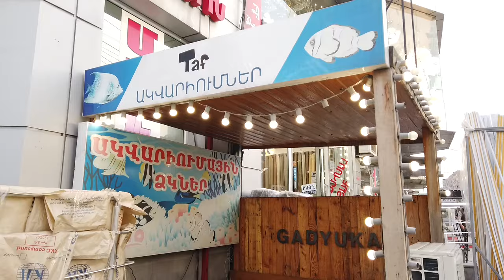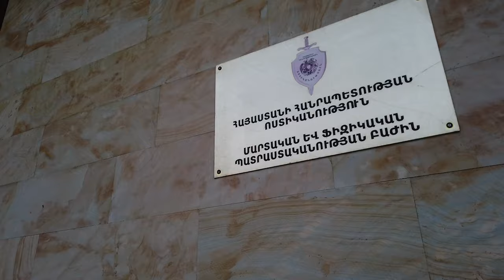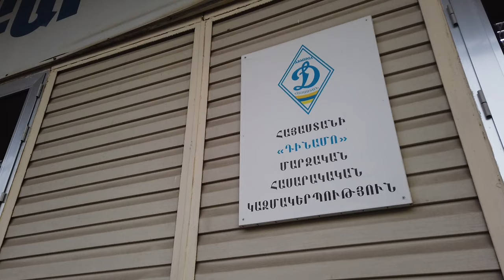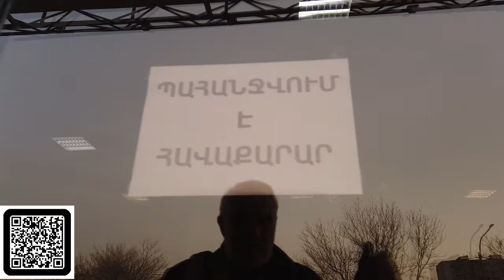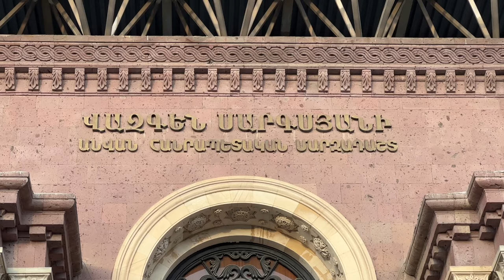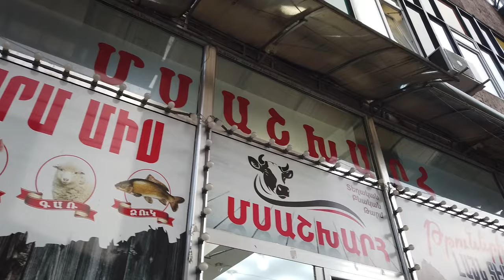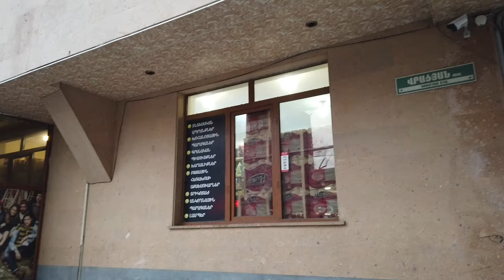29.03.24, Fr. Gnunii vernisaj, Dinamo marzadasht, stadion,...SAS.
Live streets view, Yerevan,
Gyurjyan, Safaryan, Jughayi, Nansen, Charents, Sayat Nova, Alek Manumyan, Vardanantsn, vernisazh, Dinamo marzadasht, V.Sargsyani anvan hanrapetakan marzadasht, Vratsyan, Kajaznuni, SAS, Yerevan skate park, G.Lusavorich ekeghetsi